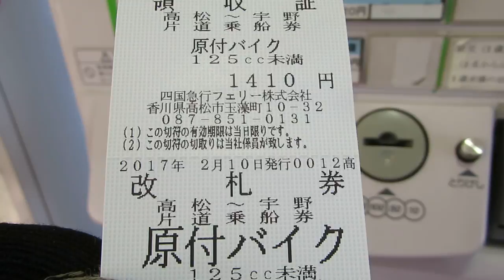2017年02月10日まとめ動画１